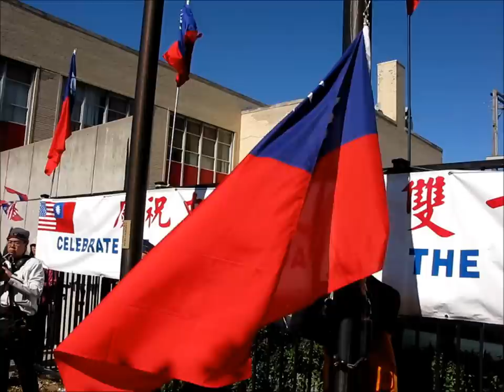Chicago's Chinatown, Republic of China Centennial Flag Raising Ceremony, Double-Ten (2011)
芝加哥中華會館
芝加哥中華民國雙十國慶
Chinese Consolidated Benevolent Association of Chicago, CCBA